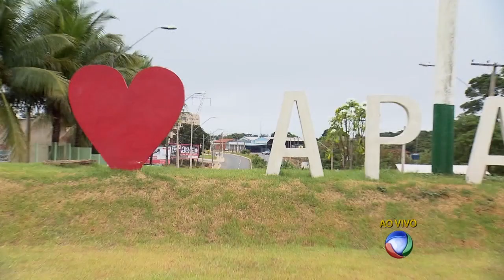GR - Lei do Pai Nosso Gera Polêmica - 05-07-2016